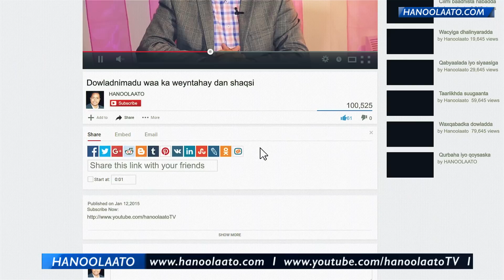HANOOLAATO: Dr. Abshir Mansoor Xannuunada waqtiyada Qabowga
HANOOLAATO Waa madal looga hadlo isbadalka nolosha bulshada, go’aanada siyaasadda dowladda, horumarka dhaqan dhaqaale ee dalka,  waciga iyo Taariikhda Ummadda  Soomaalida.  ka qeyb gal,  oo rayigaaga ku biiri HANOOLAATO